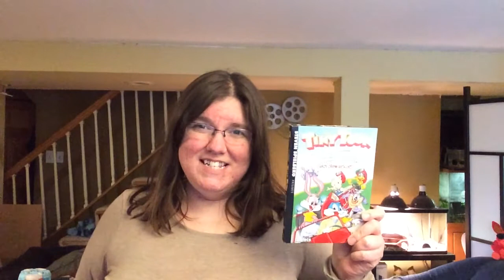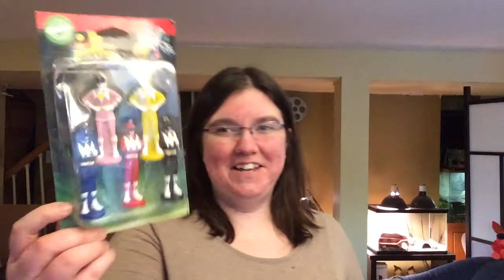5AG #006: A 90S ANTIQUE?!?!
We grew up in the 90s.  This is what made Britt happiest!  And no, she's not the antique.

+ The Five Awesome Geeks +

+ Credits +
Art Stuffs by Jesse Soto